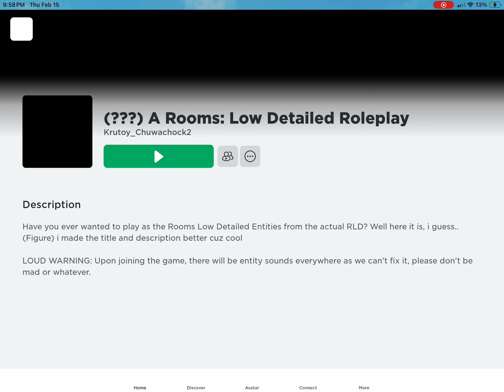How to stop A-10